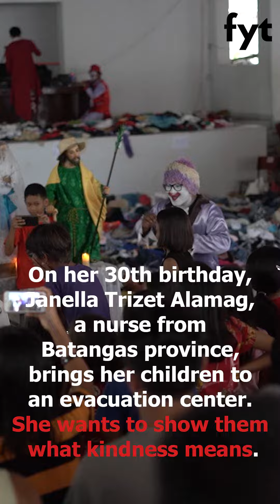Generous nurse spends birthday with Taal evacuees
Young nurse from Batangas province cancels party, spends 30th birthday with children affected by the recent Taal eruption.

Watch and share her heartwarming story.